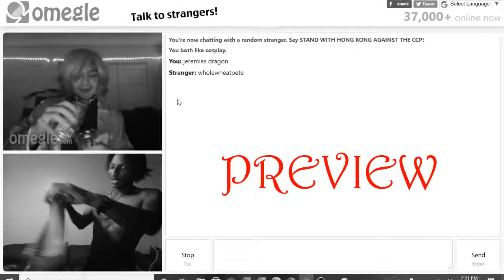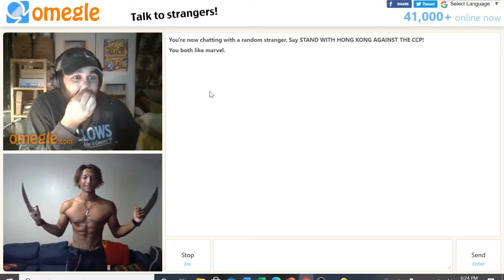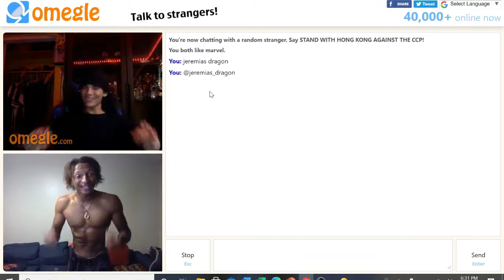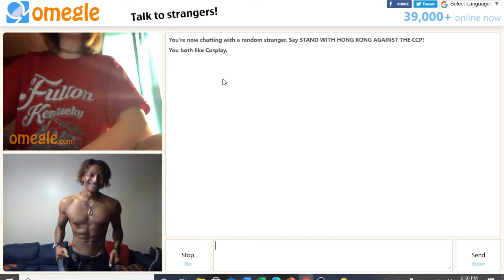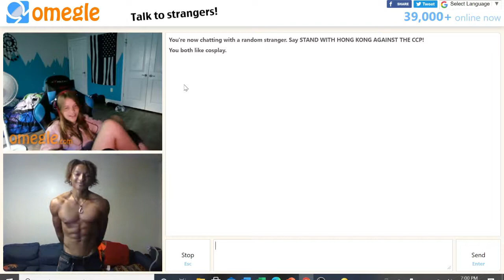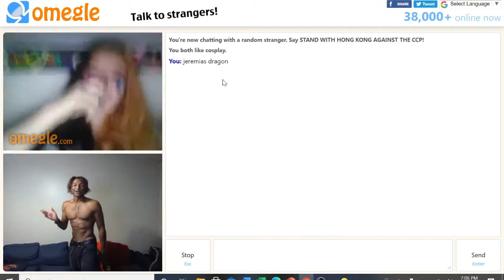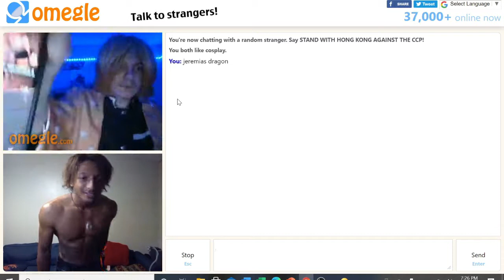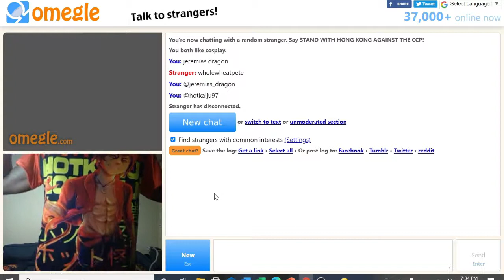HAPPY HISPANIC HERITAGE MONTH!! | WOLVERINE ON OMEGLE!!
FELIZ MES DE LA HERENCIA HISPANA MI GENTE!

Today was in honor of this months hispanic heritage! including yours truly.